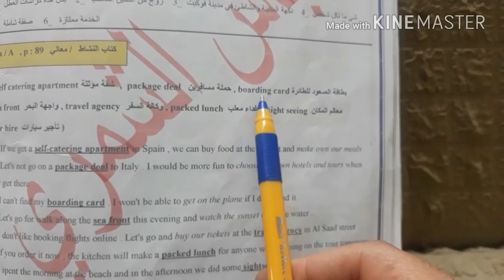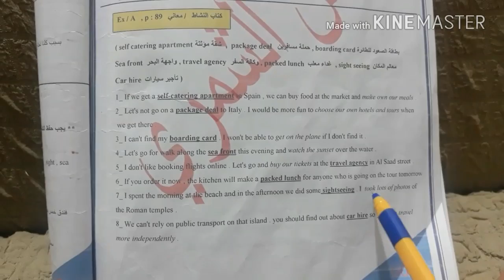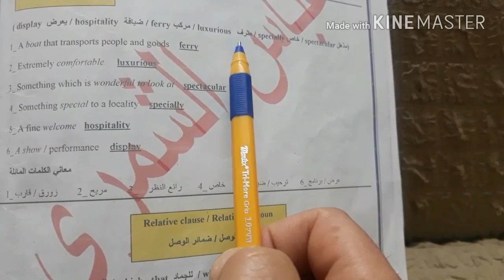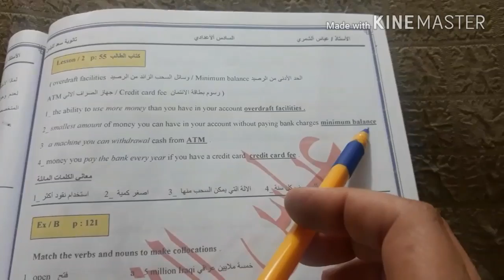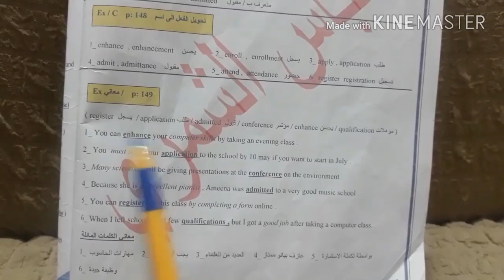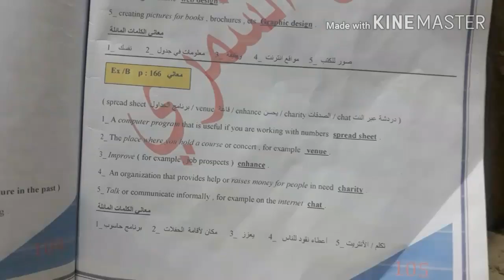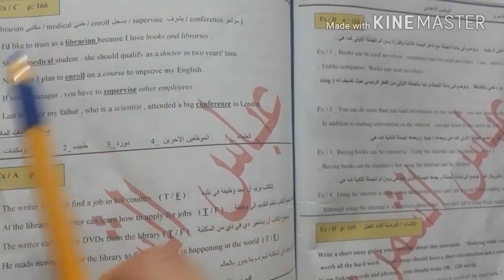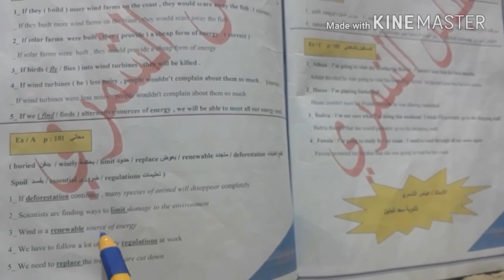الجزء الثاني من موضوع المعاني او ما يسمى بالاسقاطات بطريقة فنية احترافية